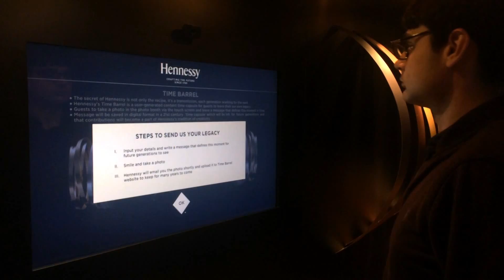Hennessy 250 Years - Interactive Time Barrel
Interactive Time Barrel with World Map Projection Mapping for the Hennessy’s 250th Anniversary Tour.

Numero I Suite teamed up with Visionaries 777 for the Hong Kong stop of the Hennessy’s 250th Anniversary Tour. Guests were invited to share their legacy in the Hennessy Time Barrel and make a mark on the future. Once a message was sent guest could see their pictures on a projection mapping specially designed for the event.